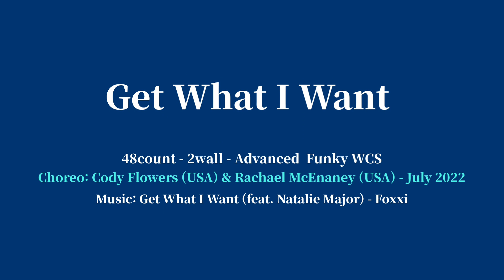Get What I Want - Line Dance (Intermediate/Advanced Funky WCS) 토요동호회*오후반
Choreographer: Cody Flowers (USA) & Rachael McEnaney (USA) - July 2022
Count: 48     Wall: 2      Level: Intermediate/Advanced Funky WCS

Danced by 토요동호회 * 오후반 2:00~4:00
2:00~3:00 라틴댄스 베이직
3:00~4:00 라인댄스

제이제이 라인댄스 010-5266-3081
한국라인댄스협회 KoLDA 양천지회

(강사 동호회)
수요반. 목요반. 토요오전반. 토요오후반

(오전반)
고급반. 중고급반. 중급반. 초급반

(오후반)
초급반. 중급반

(저녁반)
초급반. 중급반

(강사자격증반)